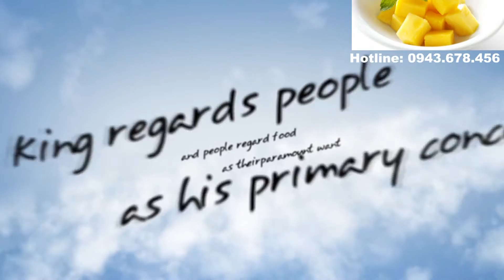Hệ thống chế biến thực phẩm đông lạnh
IQF tầng sôi , IQF xoắn đôi , hệ thống làm lạnh siêu tốc , phòng lạnh | Our